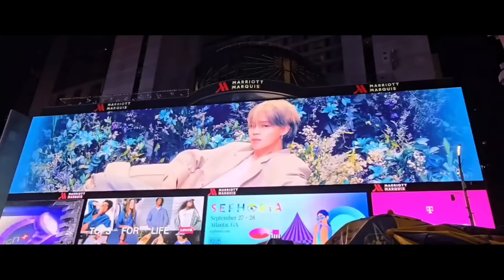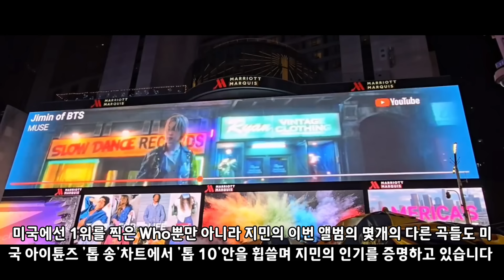[BTS🐥JIMIN] 미국아미 만세!!!(트럼프를 결국 이겨버린 지민 파워 ㅋㅋㅋ!! (현재 전세계 1위!! 휩쓸고 있는 지민의 Who)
방탄소년단 지민의 Who가 전세계 차트에서 1위를 휩쓸고 있는데요. 특히 미국 아이튠즈 차트에선 트럼프 관련 재밌는 에피소드가 있어 소개합니다

방탄소년단 BTS ARMY 아미 김남준 랩몬스터 랩몬 김석진 민윤기 정호석 박지민 김태형 전정국 남준 석진 진 윤기 호석 홉 지민 망개떡 태형 태태 정국 꾹 BTS콘서트 달려라방탄 뷔 BTS RM Jin Seokjin SUGA yungi Jhope jhope Jimin JK jungkook RUNBTS runbts Let'sBTS lifegoeson dynamite WhoBTS Dynamite Filter StayGold MagicShop SaveME IDOL Friends DNA SpringDay ON NEEDU BoyWithLuv LoveMaze FakeLove TheTruthUntold JamaisVu MakeItRight I’mFine HOME MICDrop NotToday WasteItOnMe 4O’CLOCK ImOnIt Butterfly Rain YoungForever Filmout Filmout 소우주 불타오르네 피땀눈물 대취타#00:00#BTS#뮤비해석#kpop#방탄소년단뮤직비디오#방탄#방탄먹방#케이팝#핫100#핫200#다이너마이트#인더숲방탄#달방#병